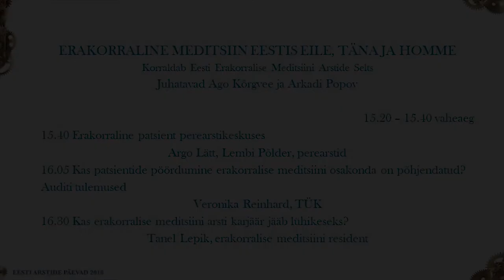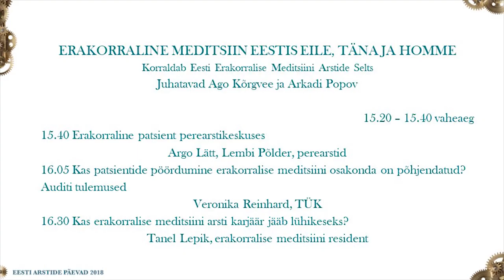Eesti Arstide Päevad 2018 "Erakorraline meditsiin Eestis- eile, täna, homme"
Erakorraline patsient perearstikeskuses Argo Lätt, Lembi Põlder
Kas patsientide pöördumine erakorralise meditsiini osakonda on põhjendatud? Audititulemused Veronika Reinhard
Kas erakorralise meditsiini arsti karjäär jääb lühikeseks? Tanel Lepik